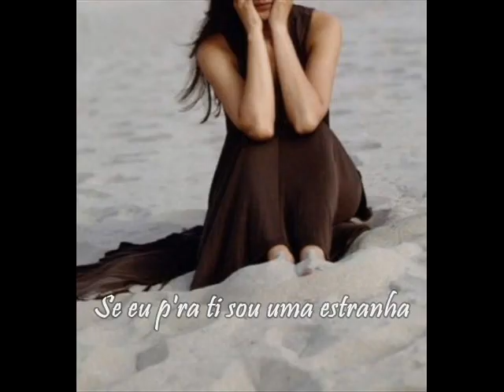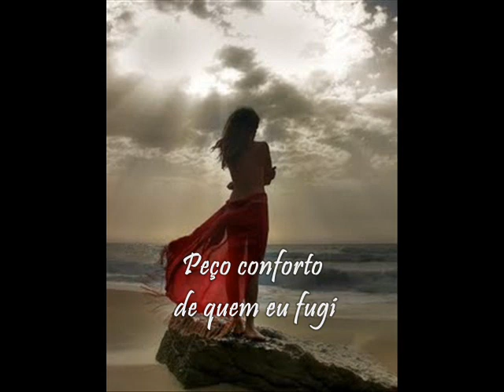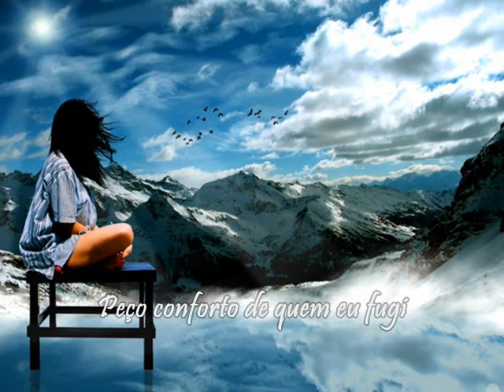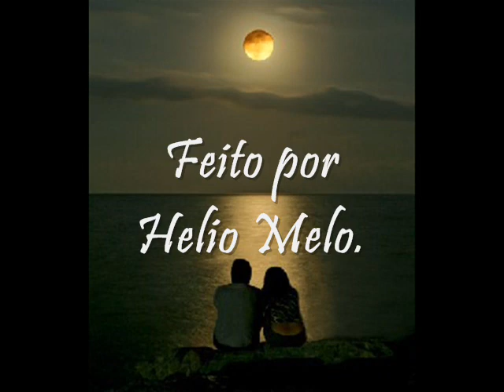Sara Tavares- Longe Do Mundo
Longe Do Mundo